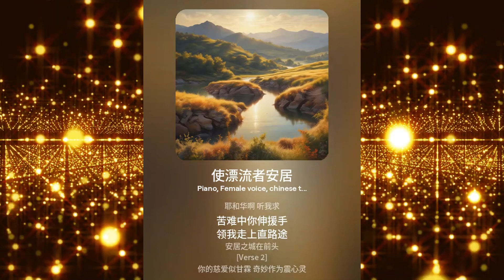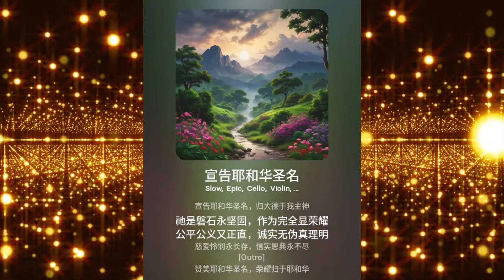【吉甲音樂】你們要稱謝耶和華 | 聖經音樂專輯 5 詩篇 第5卷 第1部分 | 申命記 上帝 住棚節 | 19首歌曲全集合 | Gilgal Music | Biblical Music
歌曲順序:

00:00 永遠の誓い | 詩篇 111篇 離合詩 字母詩
03:27 耶和華救人脫諸苦難 | 詩篇 第107篇 第一至三節
06:24 使漂流者安居 | 詩篇 第107篇 第4至9節 詩篇第五卷
09:04 使漂流者安居 | 詩篇 第107篇 第4至9節 詩篇第五卷
12:03 使患病者得醫 | 詩篇 第107篇 第17至22節 詩篇第五卷
15:00 使航海者無危 | 詩篇 第107篇 第23至32節 詩篇第五卷
18:33 我心堅定 | 詩篇 第108篇 詩篇第五卷
20:40 咒詛詩 | 詩篇 第109篇 第1至20節 詩篇第五卷
23:41 求祢搭救我 | 詩篇 第109篇 第21至31節 詩篇第五卷
26:28 我的心因耶和華歡欣 | 撒母耳記上 第二章 哈拿禱頌耶和華 第1-10節
28:55 得勝的彌賽亞 | 詩篇 第110章 頌主秉王之權 大衛的詩
32:12 權勢如煙 金錢似風 | 傳道書 第四章 權乃一場空 錢乃一場風
35:52 宣告耶和華聖名 | 申命記 第32章 摩西之歌
38:59 祂的名聖可畏 | 詩篇 111篇 離合詩 字母詩
42:38 讚美之聲 | 詩篇 第112章 1至3節 智慧詩 在萬代中
45:18 祂的榮耀高過諸天 | 詩篇 第113章 1至4節 讚美耶和華其榮高於諸天
48:02 誰像耶和華我們的神呢？ | 詩篇 第113章 第5至9節 鑒觀天地高舉窮乏
50:42 燃燒我們 | 路加福音 12章 第49節
52:47 燃えよ我らの心 | 路加福音 12章 第49節